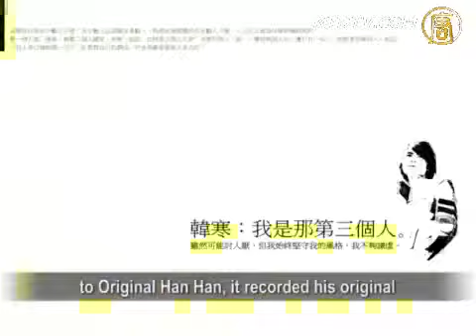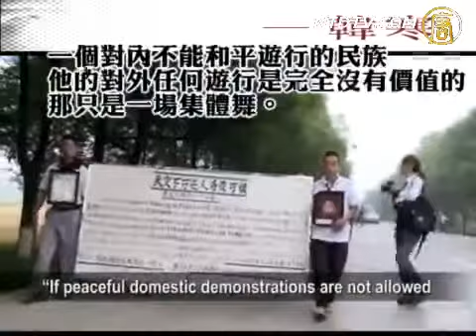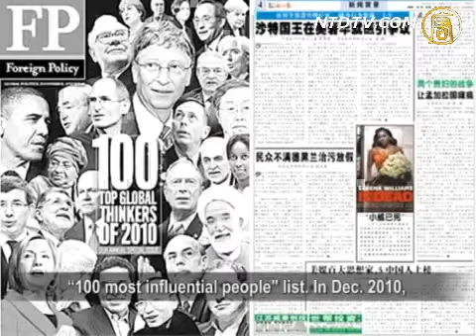Han Han's book uncensored in Taiwan 韩寒《出发》台湾首发 一字未删 (W/ English Sub)